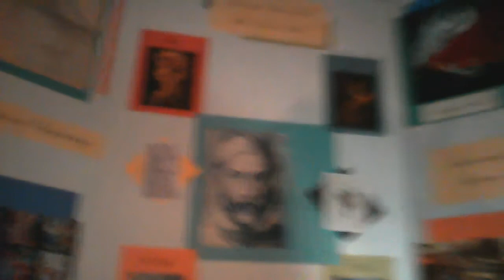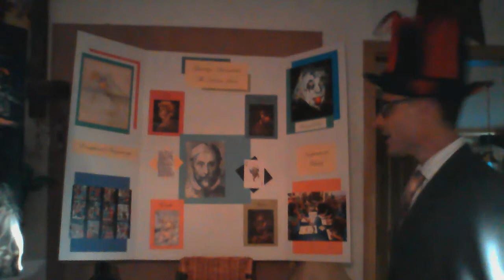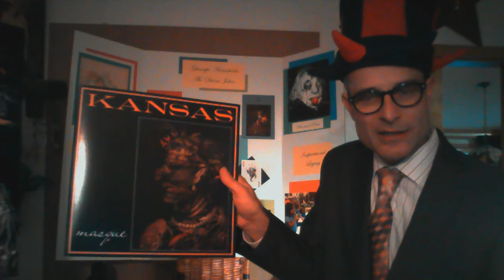Oral Presentation Arcimboldo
Oral presentation for Vincennes University humanities class, fall 2014.